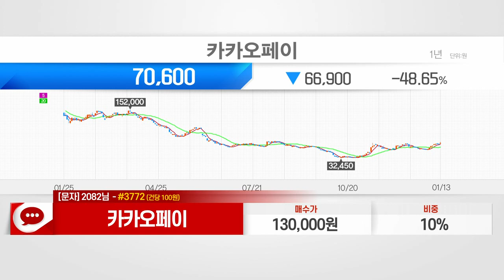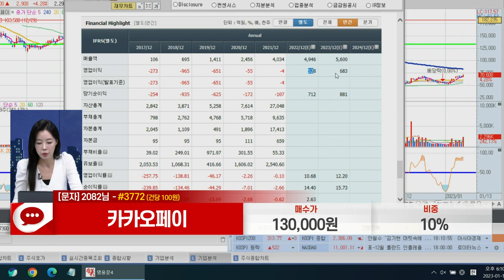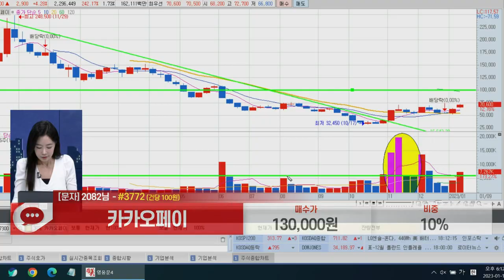카카오페이(377300)_노민정 전문가_종목 상담 (20230113)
1) 문자: #3772 (유료 100원)
2) 유튜브: 이데일리TV 채널›생방송 채팅창